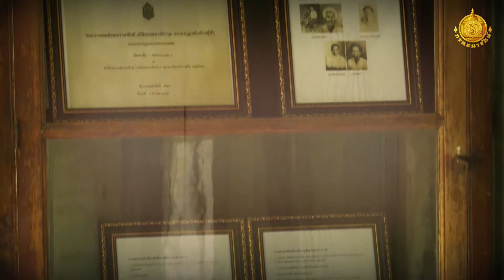บ้านขุนพิทักษ์บริหาร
กรมธนารักษ์ เตรียมศึกษาโครงการจัดทำฐานข้อมูลอาคารหรือสิ่งปลูกสร้างที่เป็นพื้นที่ราชพัสดุที่มีลักษณะยังทรงคุณค่าทางประวัติศาสตร์ ศิลปกรรม หรือสถาปัตยกรรมที่ควรค่าแก่การอนุรักษ์ไว้ทั่วประเทศ